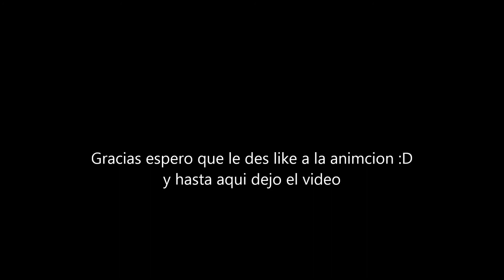Animacion del los juegos del hambre y lick | Amimacion | Gabrielito158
me tarde en hacer la animacion enserio

Cancion del intro : Tobu - Hope